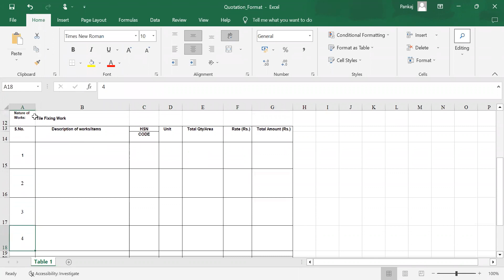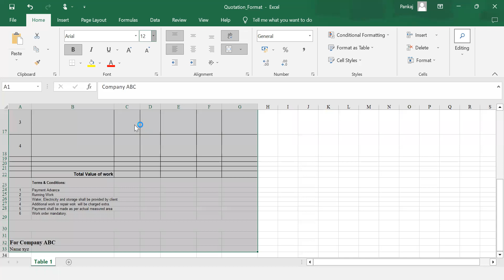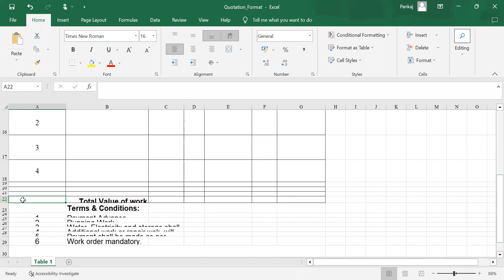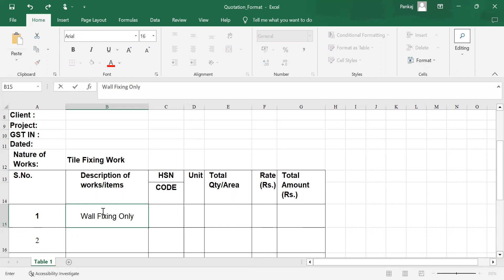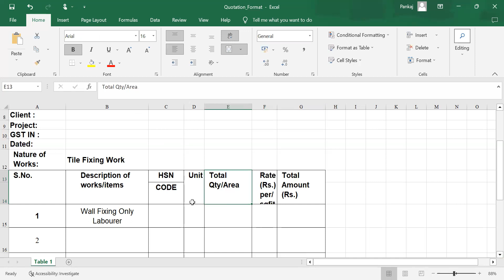How to make Tile Quotation